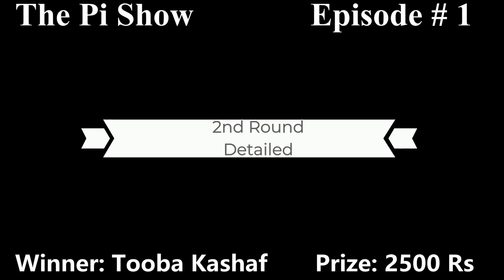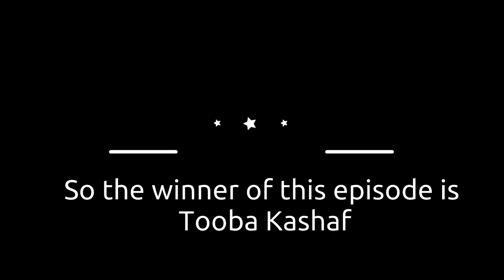The Pi Show | Episode 1 | Calculus | Season 1